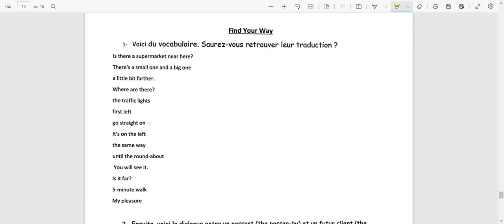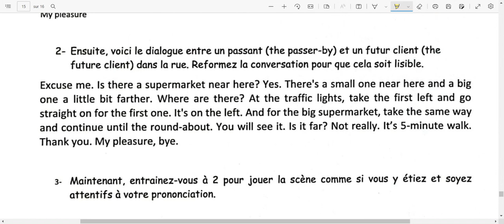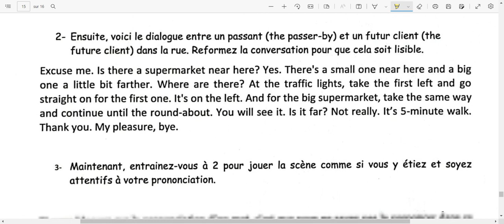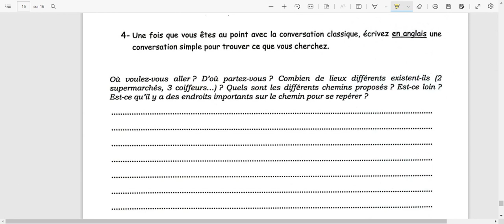Chap 3 - Dialogue In Town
Cet exercice est exactement le même que celui du chapitre précédent. Vous devez construire un dialogue en ville pour demander votre chemin.